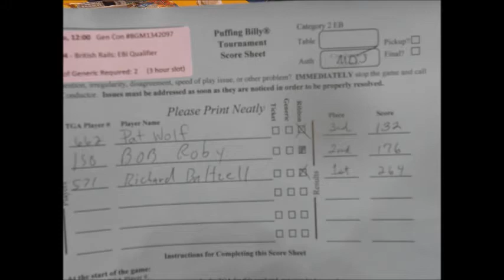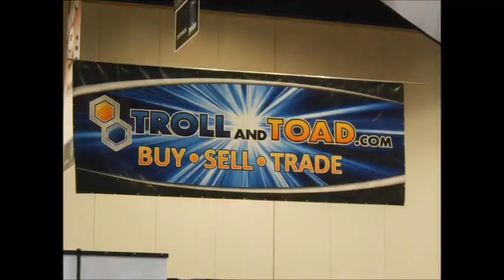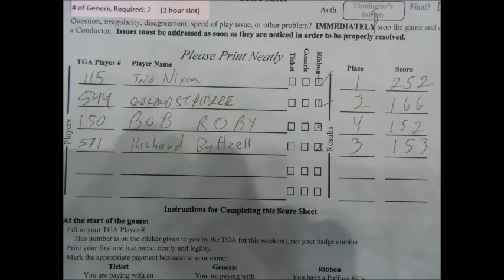Adrenaline Rush King was at Gencon 2013 in Indianapolis, Indiana, USA Part One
Adrenaline Rush King's pictures of being as Franky from One Piece on Thursday and being as Pirate King Luffy from One Piece on Friday at Gencon 2013.